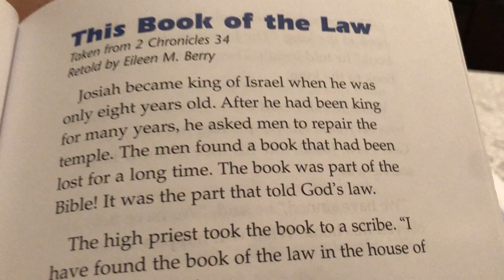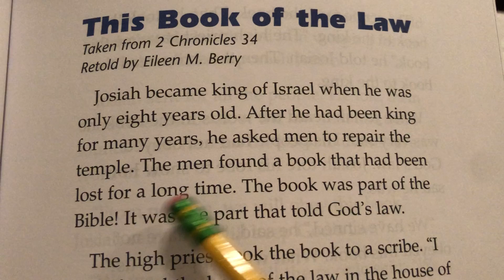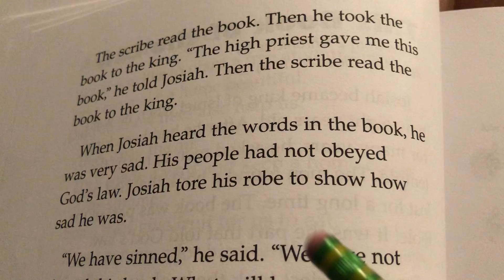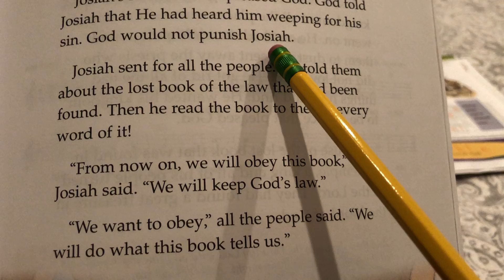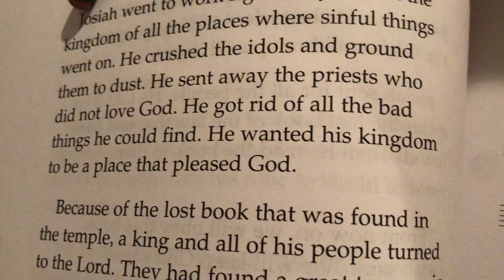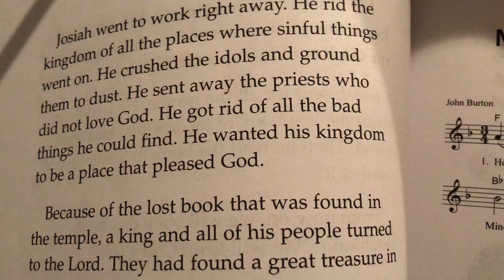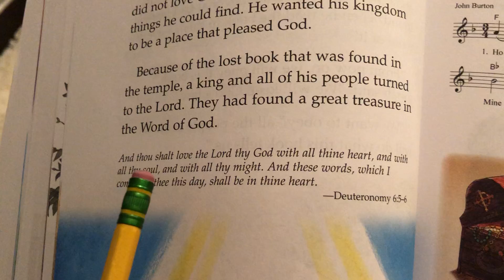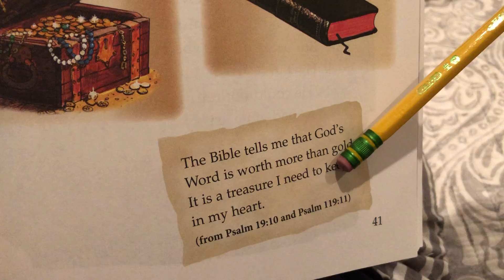This Book of the Law Readers pp37-41